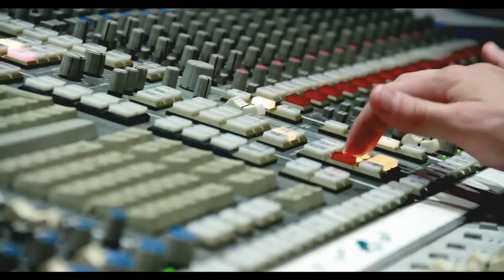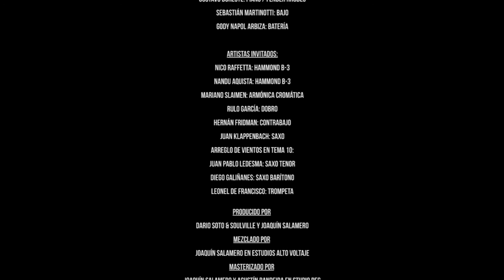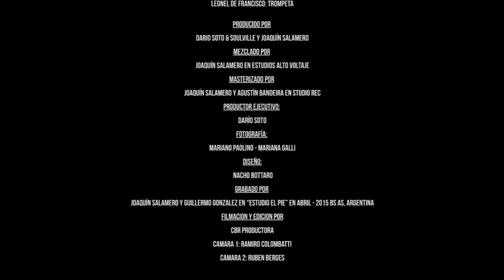Dario Soto & Soulville | ALBUM EPK | I Came From The South (2016)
ALBUM EPK: I Came From The South (2016)  MAKING OF "I CAME FROM THE SOUTH" (2016)

Producido por Dario Soto & Soulville y Joaquín Salamero
Mezclado por Joaquín Salamero en Estudios Alto Voltaje
Masterizado por Joaquín Salamero y Agustín Bandeira en Studio Rec
Grabado por Joaquín Salamero y Guillermo Gonzalez en “Estudio el Pie” en Abril - 2015 Bs As, Argentina

FILMACIÓN Y EDICIÓN POR:
CBR PRODUCTORA
Cámara 1: Ramiro Colombatti
Cámara 2: Ruben Berges